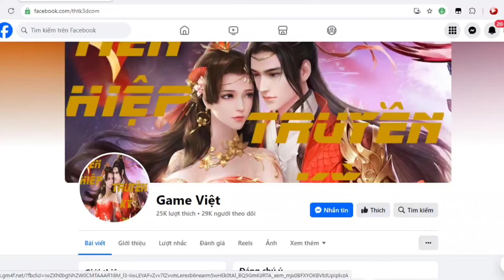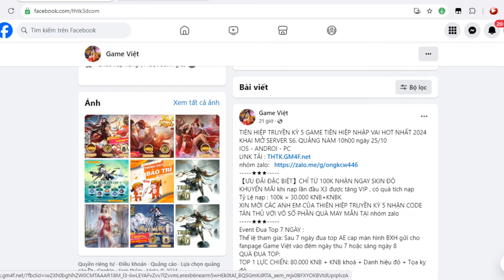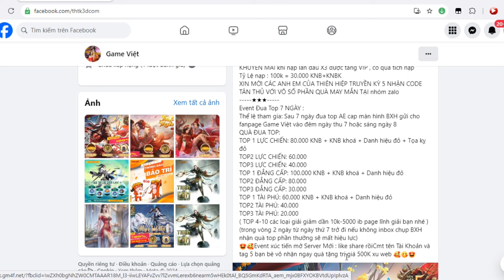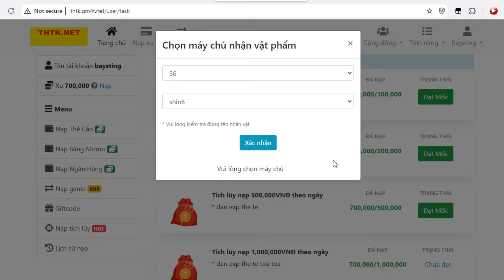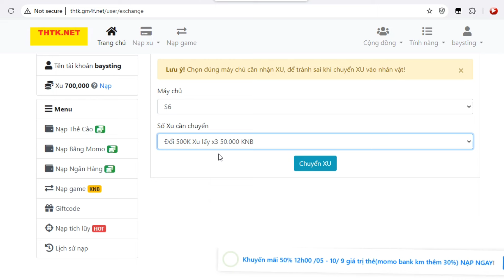Game Lậu Mobile - TIÊN HIỆP TRUYỀN KỲ 5 android/ios - Open Sever 6 - 10H/25/10/2024 - Free Full Code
TIÊN HIỆP TRUYỀN KỲ 5 GAME TIÊN HIỆP NHẬP VAI HOT NHẤT 2024 KHAI MỞ SERVER S6. QUẢNG NAM 10h00 ngày 25/10
IOS - ANDROI - PC
Code Tân Thủ
THTK01  .. Đến...  THTK14
【ƯU ĐÃI ĐẶC BIỆT】CHỈ TỪ 100K NHẬN NGAY SKIN ĐỎ
KHUYẾN MÃI khi nạp lần đầu X3 được tăng VIP , có quà tích nạp
Tỷ Lệ nạp : 100k = 30.000 KNB+KNBK
XIN MỜI CÁC ANH EM CỦA THIÊN HIỆP TRUYỀN KỲ 5 NHẬN CODE TÂN THỦ VỚI VÔ SỐ PHẦN QUÀ MAY MẮN TẠI nhóm zalo
Event Đua Top 7 NGÀY

zzz
▼ NHẬN PR GAME GIÁ RẺ ▼